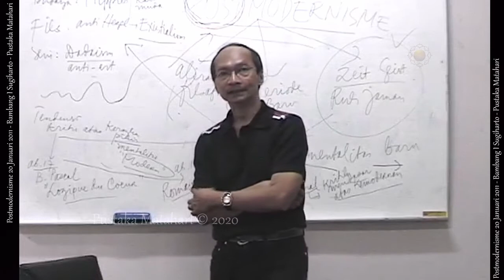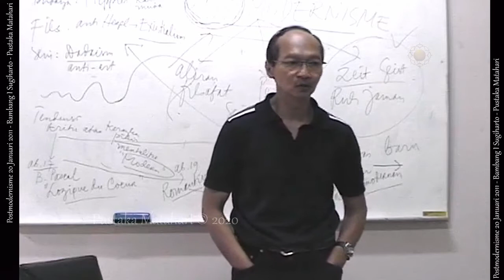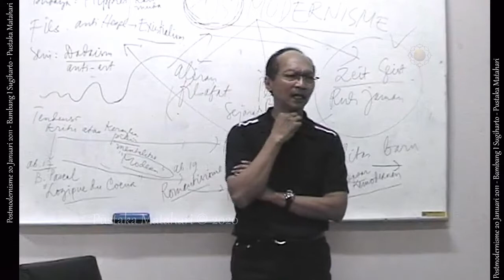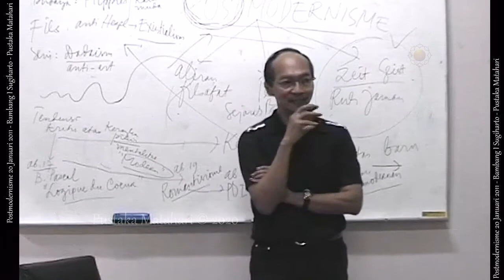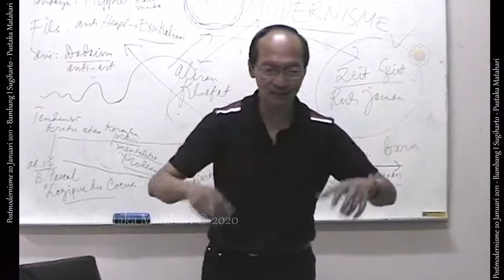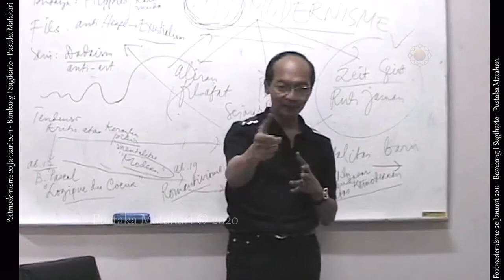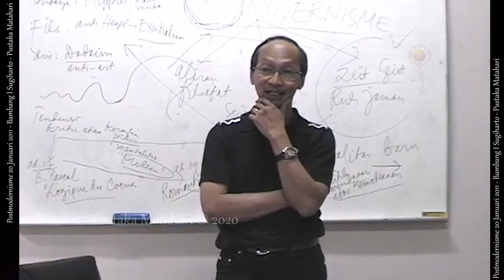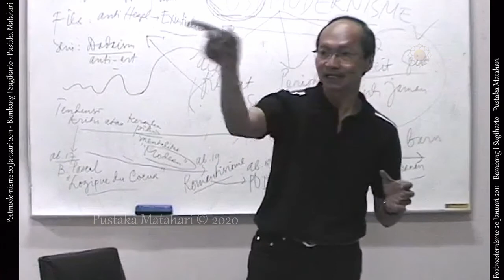PosMo 06 - MENGHARGAI PERBEDAAN - Bambang I Sugiharto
Seri Kuliah mengenai Postmodernisme bersama nara sumber Prof. Dr. Ignatius Bambang Sugiharto.